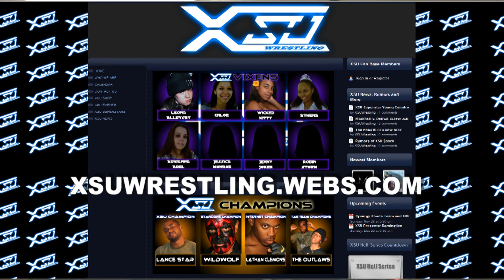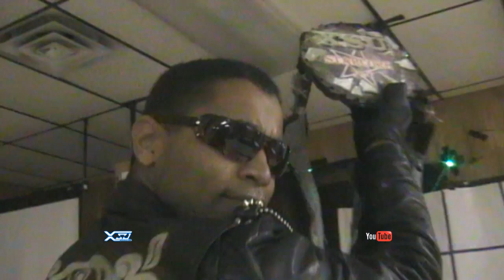Segment 4 - Damian Walker v Solid Sage v Spike Vendetta